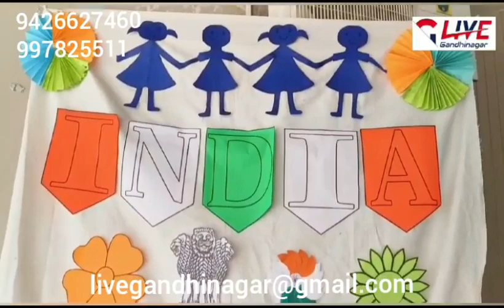શ્રી એમ એચ વિદ્યાલય માં પ્રજાસત્તાક દિનની ઉજવણી...Divine જુનિયર સ્કુલમાં ૨૬ જાન્યુઆરી સેલિબ્રેશન..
સ્માર્ટ kid પ્રિ સ્કૂલ દ્વારા કનવોકેશન..

સર્વ વિદ્યાલય કેળવણી મંડળ સંચાલિત સેક્ટર ૧૬,૭,૧૨ સ્કૂલ માં પ્રજાસત્તાક દિનની ઉજવણી...